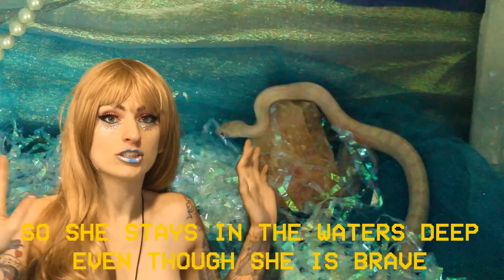Respect All Life (Official Video)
Filmed, directed and edited by Unicole Unicron. Written and produced by Unicole Unicron. Featuring Rose Quartz the snake.

★Lyrics★
my friend is a sea dragon
not to be confused with the evil dragon from before
my dragon friend is a scary sea monster
he is peaceful
he is afraid if he is seen by humans than he will be attacked for his size and stature
so he stays in the waters deep even though he is brave
because he doesn't want to fight
he just wants us all to behave

White whales unite
sea monsters gather
creatures of the deep
please don't be afraid of me
because even though you're scary
and I don't understand you
I will do my best to listen & peaceful

I respect all life
even life I don't understand completely
even if it seems scary
even life that lives beneath the deepest darkest sea.